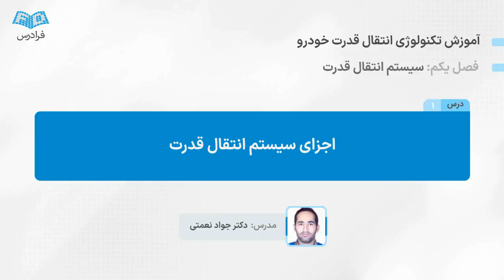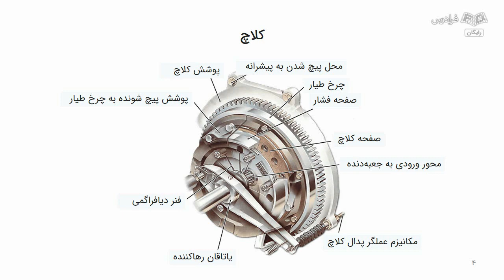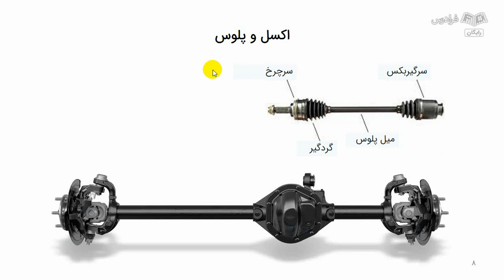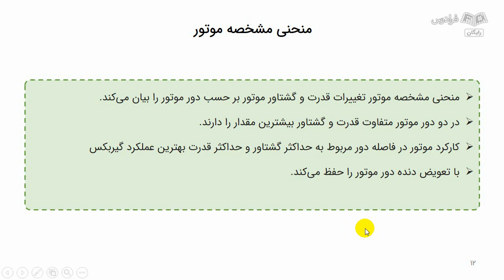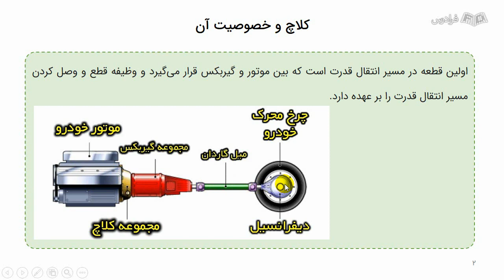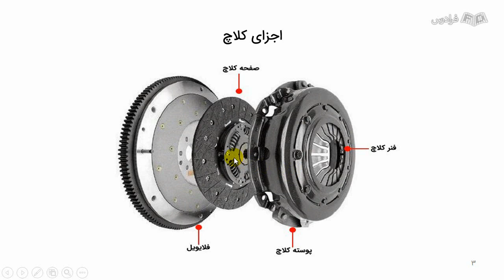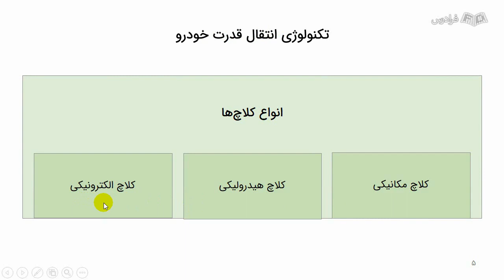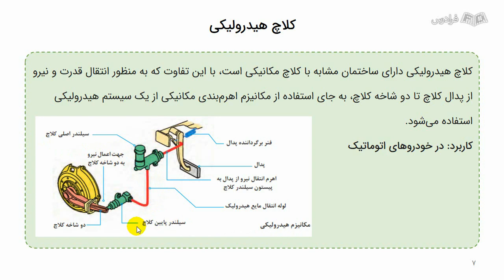آموزش تکنولوژی انتقال قدرت خودرو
FaraDars: برای دسترسی به نسخه کامل‌تر «آموزش تکنولوژی انتقال قدرت خودرو» و دانلود فایل‌های همراه آموزش روی لینک زیر کلیک کنید:

زمان‌بندی ویدئو:
0:00:00 درس ۱: اجزای سیستم انتقال قدرت
0:17:42 درس ۲: خصوصیات و اجزای کلاچ

منظور از تکنولوژی انتقال قدرت خودرو چیست؟

در خودرو مجموعه‌هایی وجود دارند که همگی در راستای هدف مشترک یعنی تامین نیازهای یک وسیله نقلیه نقش دارند. یکی از مهم‌ترین این مجموعه‌ها سیستم انتقال قدرت است که قدرت تولید شده در موتور توسط این سیستم به چرخ‌ها منتقل و باعث به حرکت در آمدن خودرو می‌شود.

منظور از تکنولوژی انتقال قدرت خودرو، روش‌ها و سیستم‌هایی است که برای انتقال انرژی از موتور خودرو به چرخ‌ها و در نتیجه حرکت خودرو به کار گرفته می‌شود. انتقال قدرت خودرو به عنوان یکی از جزئیات اصلی و اساسی خودروها اهمیت بالایی در صنعت خودروسازی دارد، زیرا تاثیر مستقیمی بر عملکرد، کارایی سوخت‌ مصرفی، سرعت و کاربری خودرو دارد. یکی از اصطلاحاتی که معمولا در این زمینه به کار برده می‌شود، انتقال نیرو (Transmission) است.

اهمیت یادگیری تکنولوژی انتقال قدرت خودرو چیست؟

این دانش باعث بهبود عملکرد انتقال نیرو در خودروها شده و به ارتقای کیفیت و در نتیجه عملکرد خودرو می‌انجامد. افزایش کارایی سوخت‌ مصرفی از دیگر مزیت‌های بهبود تکنولوژی انتقال قدرت خودرو است. با بهره‌گیری از تکنولوژی‌های پیشرفته در انتقال نیرو، خودروهای جدید می‌توانند به مصرف کمتر سوخت دست یابند و در استفاده از منابع سوخت صرفه‌جویی کنند.

این دانش همچنین این امکان را می‌دهد که مدل‌های مختلفی از خودروها با انتقال‌های متنوع تولید کنند، که این تنوع می‌تواند به رقابتی‌تر شدن در بازار و جلب مشتریان بیشتر منجر شود. همچنین، مهندسان مکانیک مسلط به این تکنولوژی می‌توانند به عنوان توسعه‌دهندگان نوین در صنعت خودروسازی به ابزارهای توسعه بهتر دسترسی داشته باشند و با تغییرات تکنولوژیک روزمره همگام شوند. این امور برای خودروسازان بهره‌وری اقتصادی بیشتری را نیز به ارمغان می‌آورد. در نهایت، یادگیری تکنولوژی انتقال قدرت خودرو به افراد این امکان را می‌دهد که در تعمیرات، خدمات پس از فروش و توسعه تکنولوژی‌های جدید در این زمینه به عنوان متخصصان موفق عمل کنند و از مزایای اقتصادی بزرگی بهره‌مند شوند.

در این آموزش با سیستم انتقال قدرت که یکی از بخش‌های مهم خودرو است، آشنا می‌شویم و به سیستم‌های انتقال قدرت معمولی و اتوماتیک که از اجزای مهم سیستم هستند، می‌پردازیم و در نهایت محاسبات مسیر انتقال قدرت تشریح می‌شود. در این آموزش سیستم‌های انتقال قدرت شامل کلاچ، جعبه دنده، سیستم‌های معمولی و اتوماتیک انتقال قدرت، دیفرانسیل و ...، معرفی و اطلاعات کاملی درباره سیستم انتقال قدرت در خودرو ارائه می‌شود.